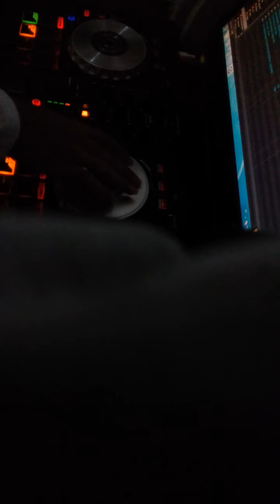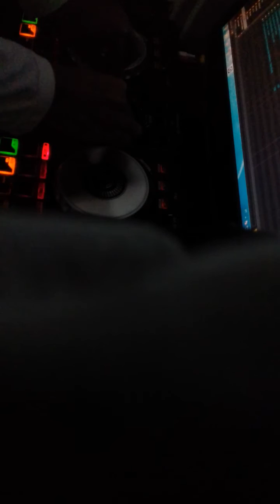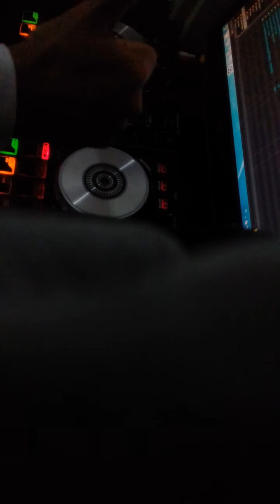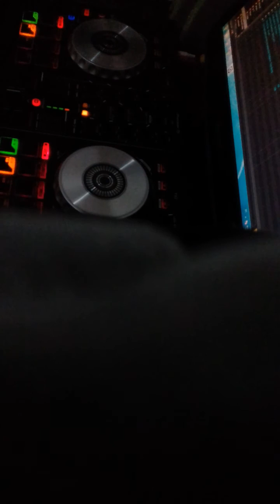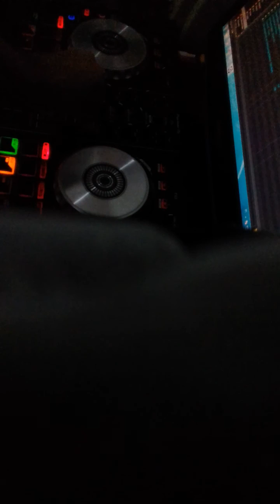Dj Sid - Classic Mix.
Sound quality isn't one the best, but I hope you like it.

BTC:   1KVkiECtTTounyezSdsGYbPcf9Qm6YKxhh